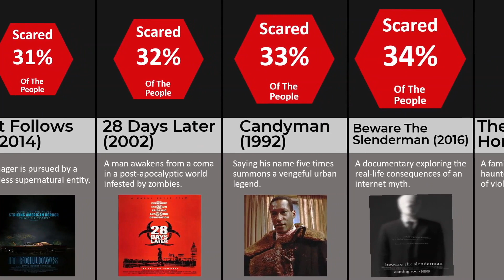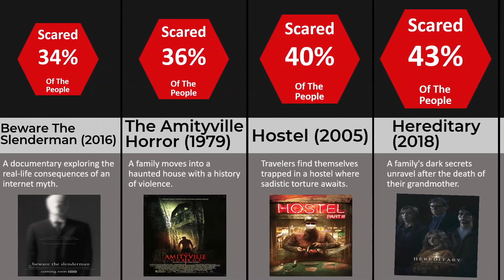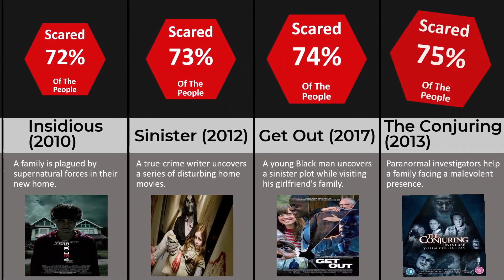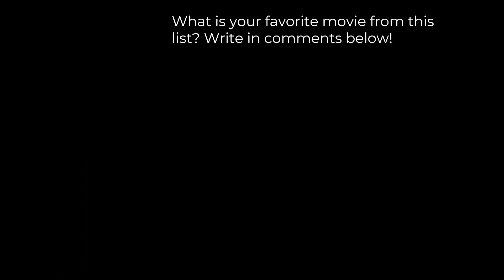Scariest Movies of All Time | CineFacts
Uncover the ultimate horror masterpiece as we seek the scariest movie of all time. Is the iconic Shining the epitome of fear? Can The Ring surpass The Exorcist in terror? Prepare for the bone-chilling truth as we explore The Conjuring and the spine-tingling intensity of Sinister.

Let the frightful revelations begin!